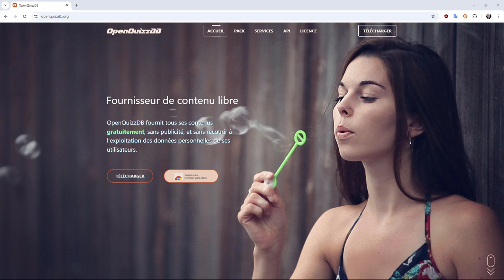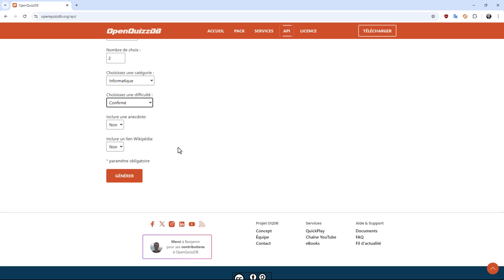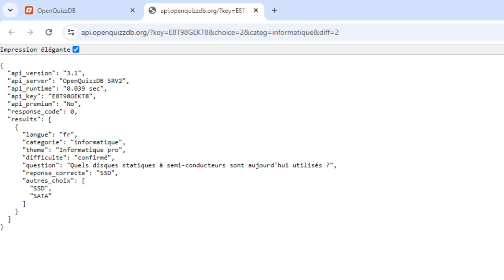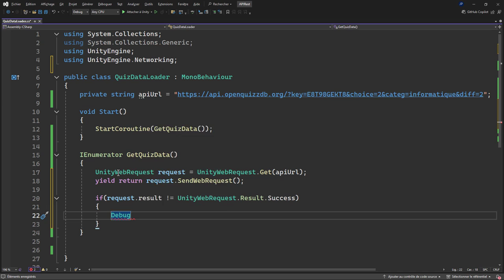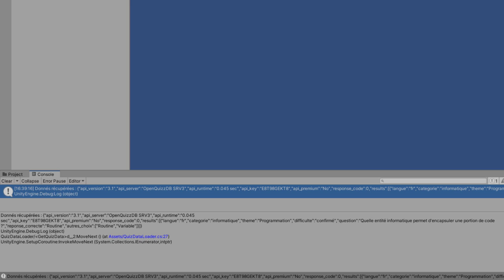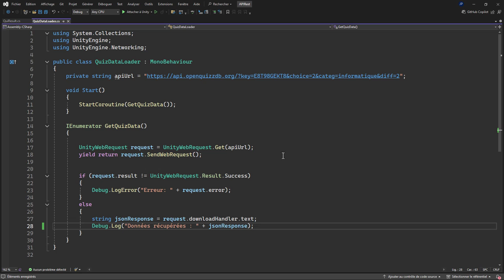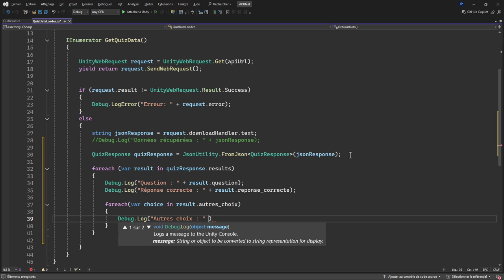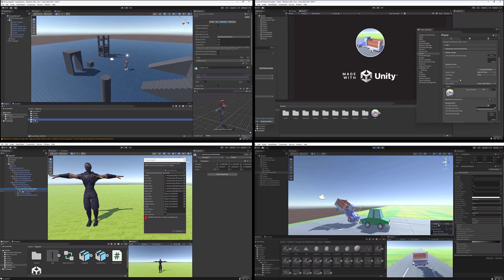Intégrer une API REST dans Unity (OpenQuizzDB)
Dans ce tutoriel, apprenez à intégrer une API REST dans Unity pour créer un quiz interactif. Nous utiliserons UnityWebRequest pour récupérer des données JSON depuis une API et les désérialiser en objets C#. Idéal pour les développeurs souhaitant enrichir leurs projets Unity avec des fonctionnalités en ligne ! 🚀

Dans cette vidéo, vous allez découvrir :

Comment faire une requête API REST dans Unity
Récupérer et désérialiser des données JSON
Afficher un quiz dynamique dans votre jeu